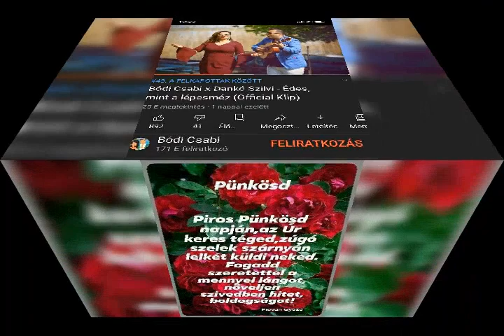dankó szilvi hipnózis